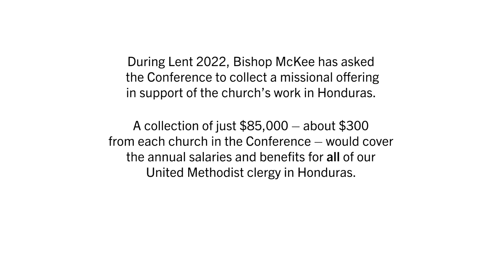Historia de la Misión en Honduras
Bishop Mike McKee is asking NTC members to donate to our UM clergy in Honduras during this Lenten season. Throughout Lent, the conference will share weekly video devotionals from our ministry partners in Honduras. Ideal for showing in worship, sending in church email newsletters and sharing in Sunday School classes and small groups, these videos will highlight how God is working in the lives of our brothers and sisters in Central America and how we can be part of that work.

How to turn on Closed Captioning (CC):
*Click the CC button (below video screen). A red line appears under CC when it is turned on. When you play the video, the words will be in Spanish (default).

How to change closed captioning to English:
*Turn on CC (see instructions above)
*Click the settings cog (to the right of the CC button)
*Click subtitles/CC(2)
*Click English (United States)

How to change closed captioning to another language:
*Click subtitles/CC(2)
*Click Auto-Translate
*A long list of language options, including Korean, appear. Scroll down to find the language you want. Click on it.